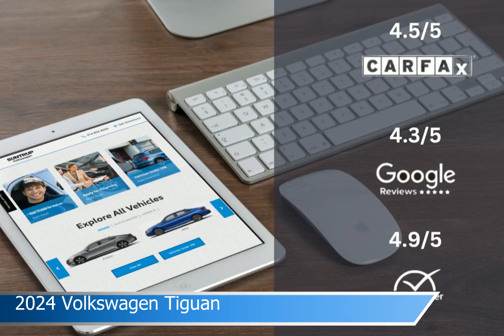2024 Volkswagen Tiguan VX0263A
2024 Volkswagen Tiguan VX0263A